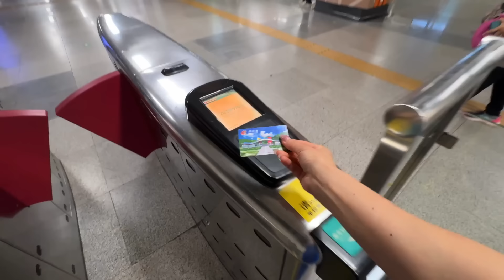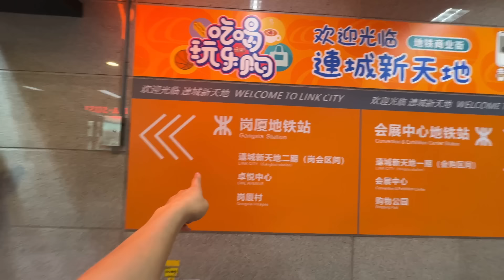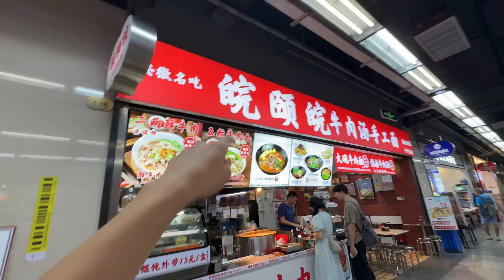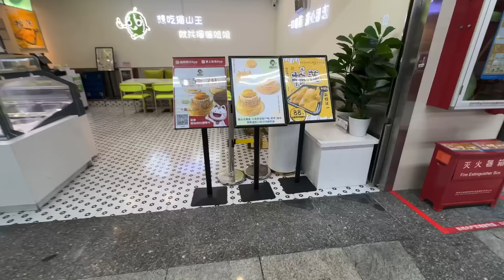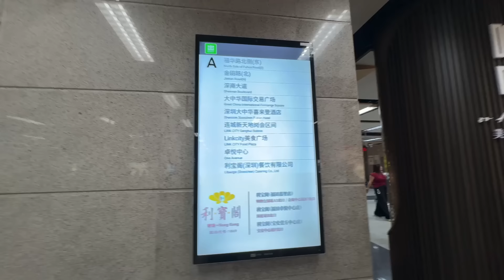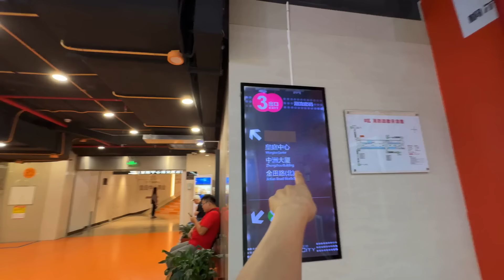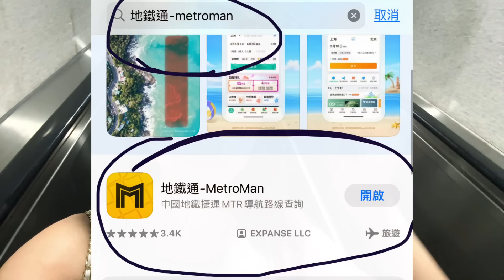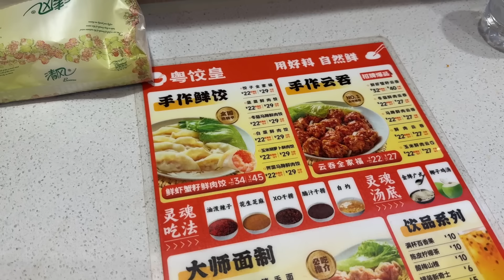帶媽北上三日兩夜團 day 3